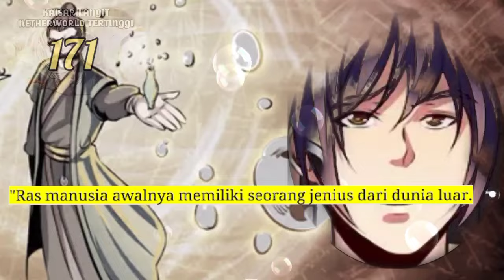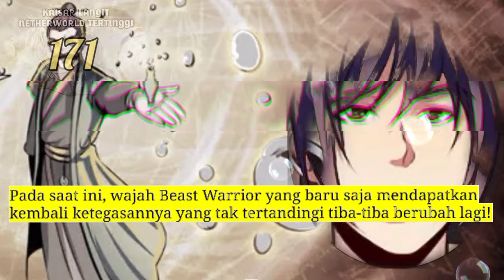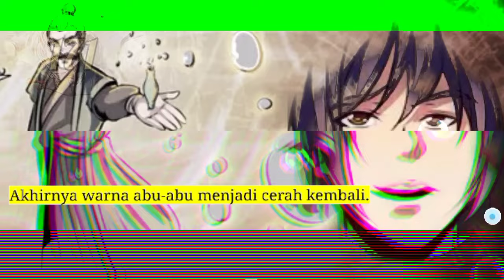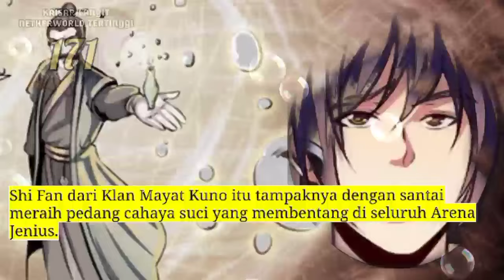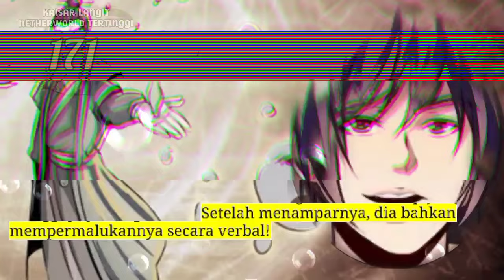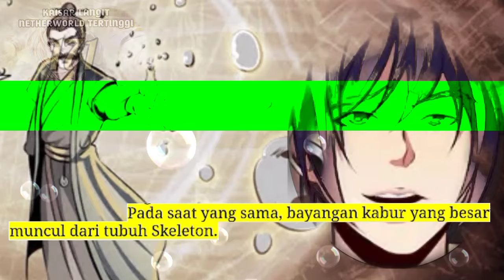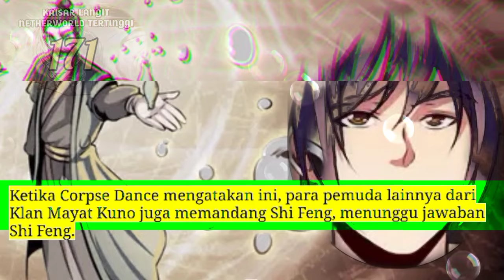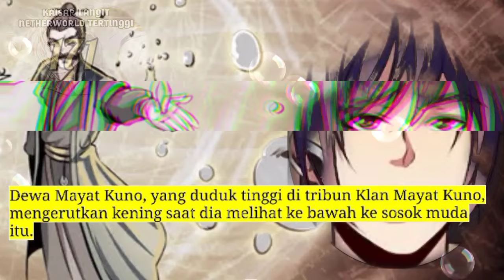Kaisar Langit Nether Tertinggi season 171